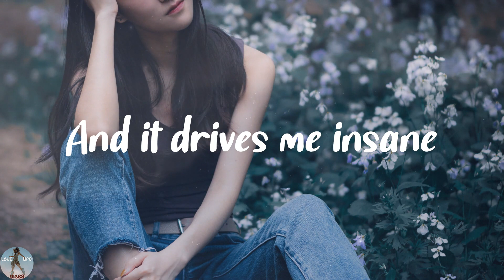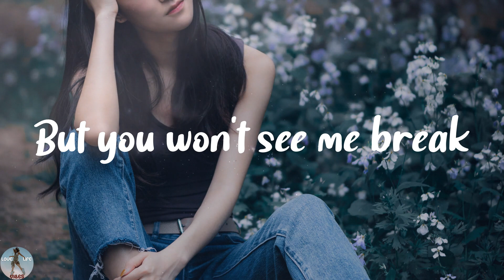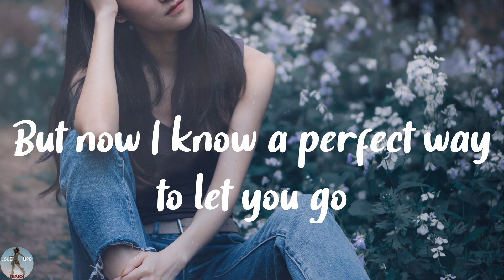Jamie Miller - Here's Your Perfect (Lyrics)